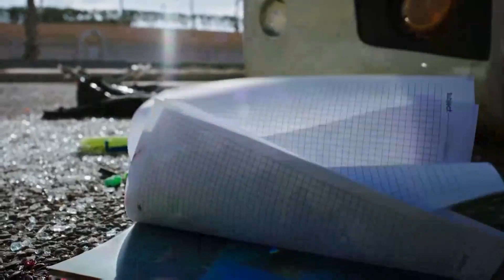عيسي عرف أن تقرير الأتوبيس إتلعب فيه وإتغير من مديرة المدرسة 🤦‍♂️😔ياتري هيفضحهم 🤔 ولاد ناس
عيسي عرف أن تقرير الأتوبيس إتلعب فيه وإتغير من مديرة المدرسة 🤦‍♂️😔ياتري هيفضحهم 🤔
ــــــــــــــــــــــــــــــــــــــــــــــــــــــــــــــــــــــــــــــــــــــــــــــــــــــــــــــــــــــــــــــــــــــــــــــــــــــــــــــــــ
Welad Nas - Episode 30 HD |  ولاد ناس - الحلقة الثلاثون والأخيرة
عمل درامى إجتماعى فى أجواء من الإثارة و الترقب و يلقى الضوء على حال الأسر المصرية و علاقة الآباء و الأبناء من أجيال المراهقين و أوضاع التعليم و التربية من خلال حادث يفجر الدراما و يولد الصراع بين جميع الأطراف.

بطولة :-
 أحمد وفيق - صبرى فواز - ايهاب فهمى - رانيا فريد شوقى - وفاء صادق - صفاء الطوخى - أحمد صيام - بيومى فؤاء - محمد عز - محمود حجازى - فريد النقراشى  - رشا أمين - هاجر  عفيفى - محمد سليمان
و نخبة من نجوم الفن فى مصر

تأليف و إخراج: هانى كمال

سكوير للإنتاج الفنى و الإعلامى @Square Media Production
 @Viu MENA